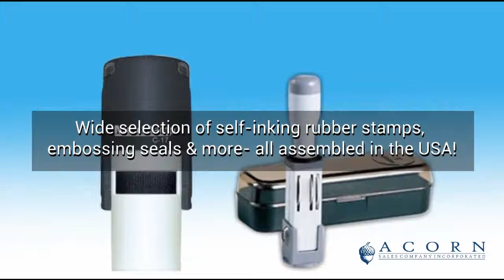Signature Stamp For Checks Online - Acornsales com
Signature stamps can be used for checks, letters, documents and more. Whether you need one or several signature stamps, Acornsales offer several different options at affordable prices.